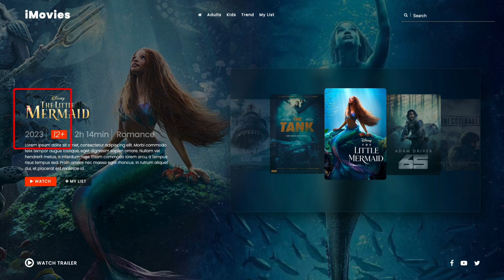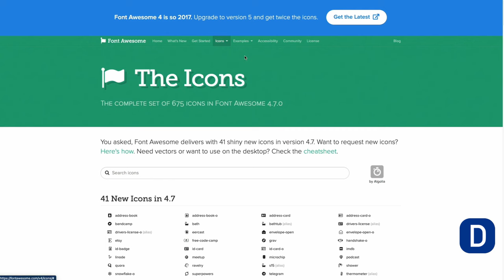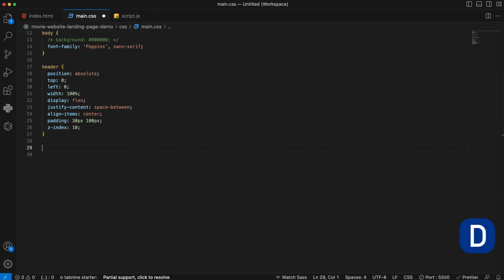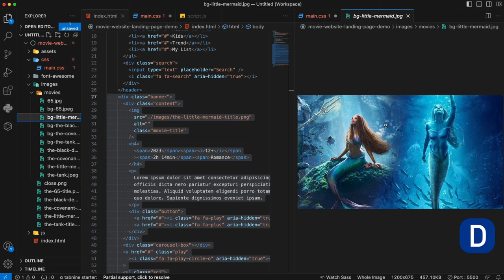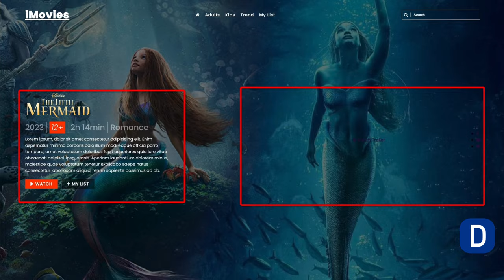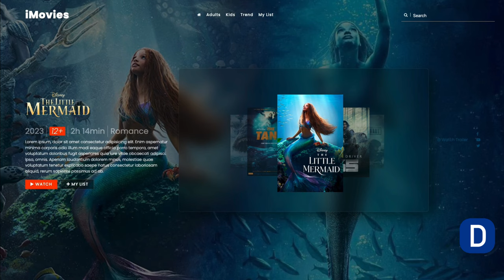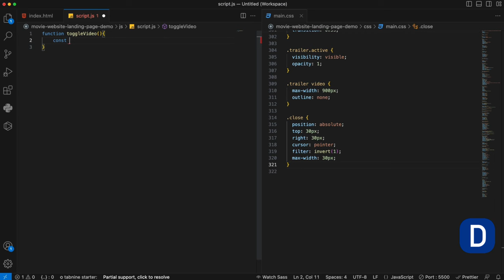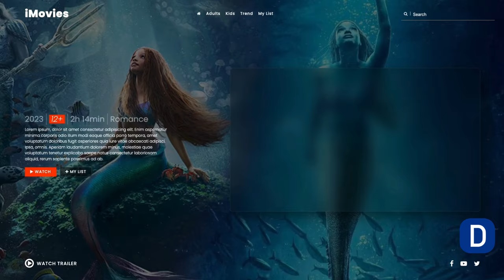Creating an Animated & Responsive Movie Website Landing Page | HTML, CSS & javaScript, Carousel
In this exciting video, I'll show you how to create a cinematic marvel – an animated and responsive movie website landing page. Join me as I dive into the world of HTML, CSS, and JavaScript to craft a visually stunning and interactive web experience for movie enthusiasts.

Throughout the video, I'll guide you step-by-step through the coding process, demonstrating how to bring the landing page to life with captivating animations and seamless responsiveness. From eye-catching movie posters carousel to dynamic hover effects, video modal and smooth transitions, you'll learn how to create a movie website that leaves a lasting impression on your audience.

Whether you're a beginner or an experienced developer, this tutorial offers valuable insights and practical examples to help you elevate your frontend design skills. Unleash your creativity and immerse yourself in the art of crafting an animated and responsive movie website landing page.

⚡️ Key features:
- responsive website landing page
- responsive landing page html css javascript
- image carousel animation
- video modal
- background image animation
- content text animation
- modern movie genre
- glassy blur effect

🕒 Timecodes:
0:00 - Intro
1:50 - Setting up Project Environment
2:18 - HTML Coding (Header, Banner, Carousel, Modal)
07:35 - CSS Coding
30:20 - javaScript Coding